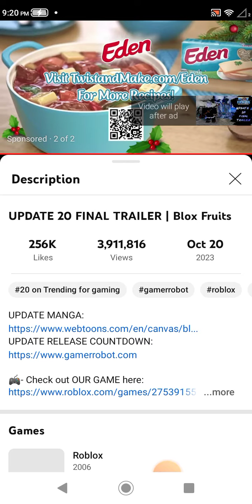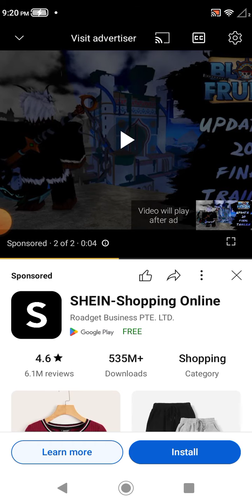UPDATE 20 COUNTE DOWN